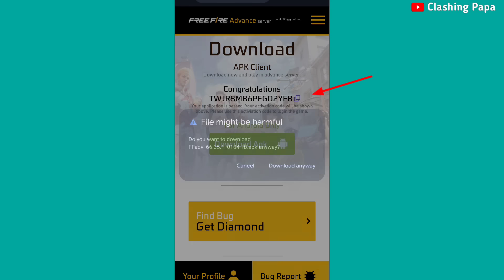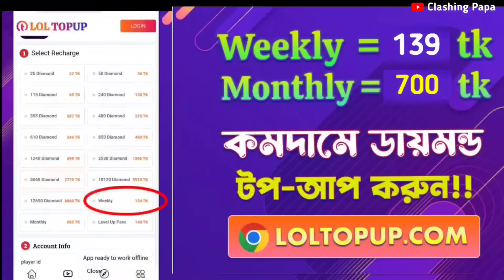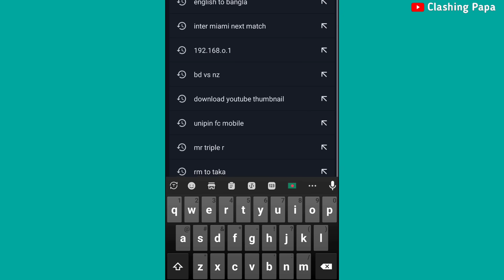OB43 আপডেটে এই ১০টি পরির্বতন সবাইকে অবাক করে দেবে | Top 10 Changes In OB43 Update | Free Fire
Diamond Top Up app Link -

search on the Google

LolTopUp